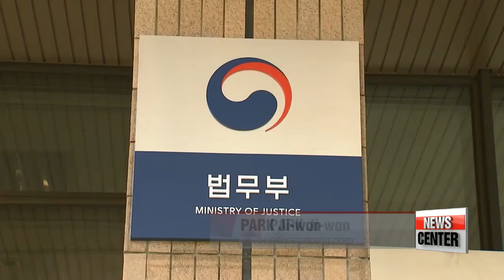Prosecutors launch special inspection team to closely look into chief prosecutor's bribery scandal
‘스폰서 검사’ 직무 정지…고강도 감찰
  A corruption scandal stealing headlines here in Korea...
The prosecution has formed a special team to investigate one of their own... who's accused of taking bribes.
Park Ji-won has more on the nation's efforts to eradicate corruption.
  The nation's prosecutors have launched a special inspection team to look into allegations that a chief prosecutor accepted money and lavish entertainment... in exchange for influence.
The Supreme Prosecutors' Office said Wednesday that it formed the special inspection team consiting of four prosecutors and 10 investigation officers to swiftly get to the bottom of the case.
The team will be led by Ahn Byung-ik, an inspection expert and senior prosecutor at the Seoul High Prosecutor's Office.
  The team will comprehensively look into every allegation brought up against Kim Hyung-joon,... the prosecutor under fire.
The 46-year old prosecutor allegedley took kickbacks from a schoolmate and businessman,. who's charged with fraud and embezzlement,.. in return getting him lenient treatment from prosecutors.
But the friend and businessman took the allegations to the media himself... after a warrant was issued for his arrest late last month despite his attempt at bribery.
The businessman claimed he had long paid for Kim's entertainment,... and was never repaid some 14-thousand U.S. dollars he lent to the prosecutor early this year,... which he said was used for the prosecutor's extramarital mistress.
  The Ministry of Justice has suspended the prosecutor in question from his duties for two months... for a fairer investigation.